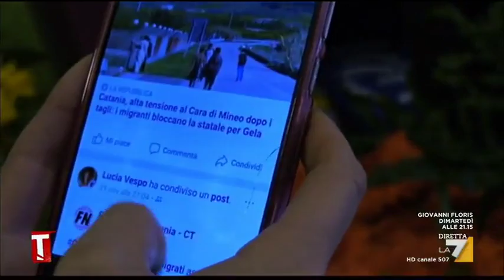Il Cara di Mineo senza risorse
Fine all'assistenza sanitaria dei migranti e al trasporto via autobus fino al centro del paese. Così al Cara di Mineo i richiedenti asilo sono scesi in strada a protestare e hanno bloccato la Statale che collega Catania con Gela. Ma gli stranieri non sono gli unici a essere preoccupati: molti lavoratori italiani rischiano di perdere il posto mentre in paese è grande la preoccupazione per l'ingorgo degli ambulatori medici, ora che i 1800 richiedenti asilo dovranno mettersi in coda insieme ai cittadini comuni. Siamo andati a vedere. (S. Catalano)